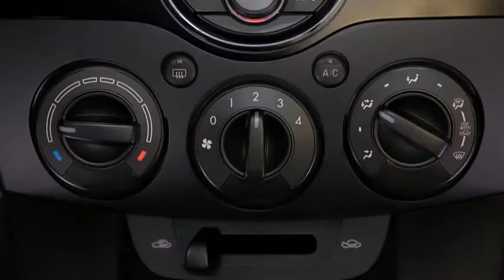Mazda2 — Mazda2 Manual Climate Control Mazda USA